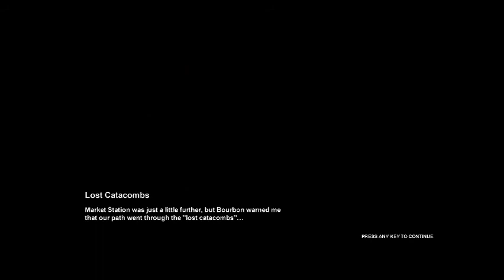Metro 2033: Part 6